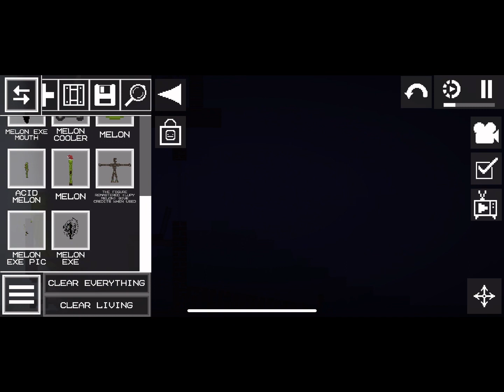ŶOU ŅØTÞ ŃÈÆXT ll melon sandbox